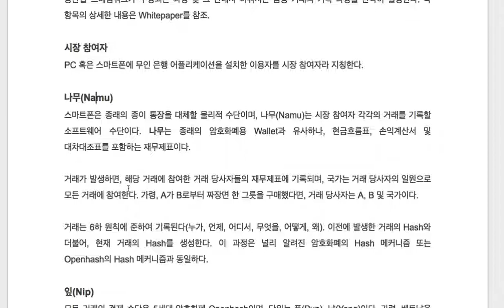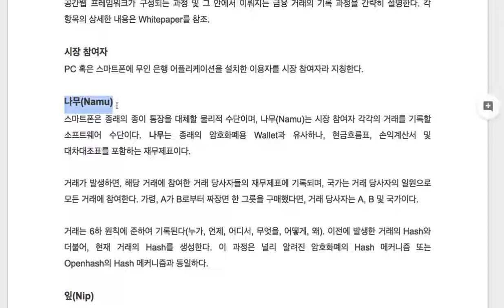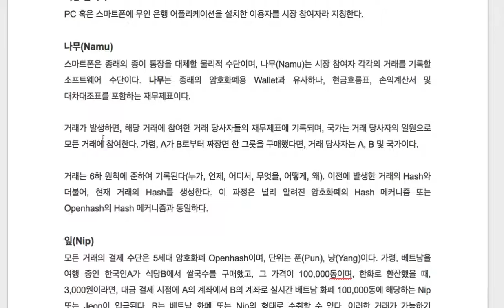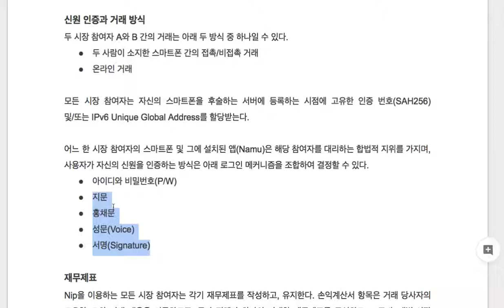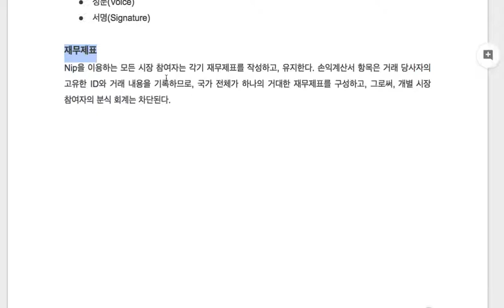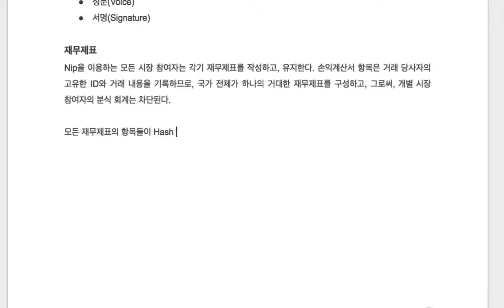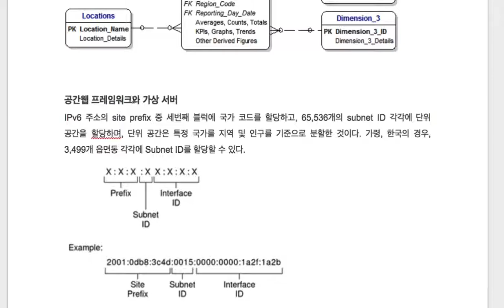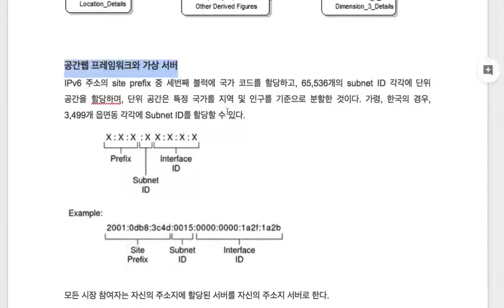블록체인(Openhash) 003 - 나무, 잎, 재무제표